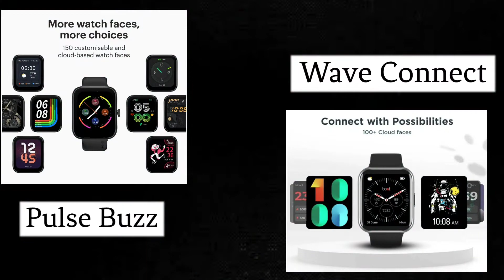Boat Wave Connect vs Noise Colorfit Pulse Buzz | Best Calling Smartwatch Under 3000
BEST BUY LINKS OF CALLING SMARTWATCHES UNDER 3000
Noise Pulse Buzz
Fireboltt Ninja Calling
Fireboltt Talk 2
IZI Smart Smartwatch
Ptron X11
Aqfit W9

Boat Xtend

BEST BUY LINKS OF CALLING SMARTWATCHES
Fireboltt Tornado
Fireboltt Almighty
Boat Watch Primia
Noise Colorfit Ultra Buzz
Pebble Cosmos Luxe
Crossbeats Orbit X

BEST BUY LINKS OF SMARTWATCHES
Amazefit Bip U Pro
Redmi watch 2 lite
Realme Watch 2 Pro
Dizo watch Pro
Fireboltt Thunder
Fireboltt Max
Noise Colorfit Ultra 2
Dizo Watch R
Amazefit GTS 2 Mini

OPEN YOUR ACCOUNT ON MAGICPIN AND GET FREE 1000 MAGICPIN POINTS